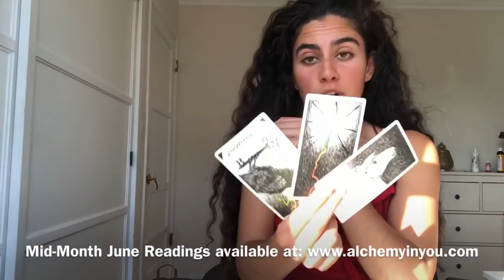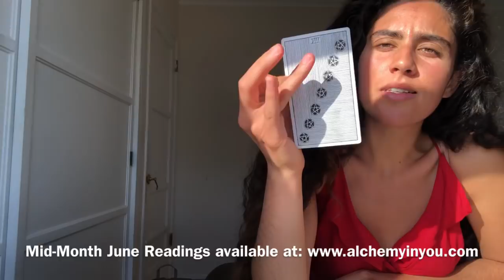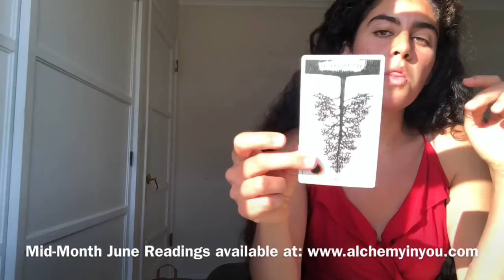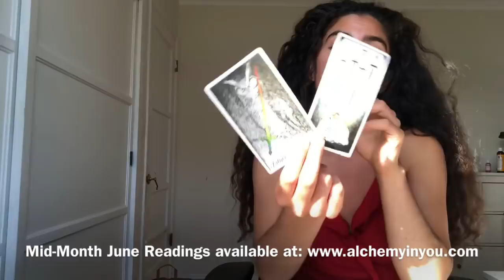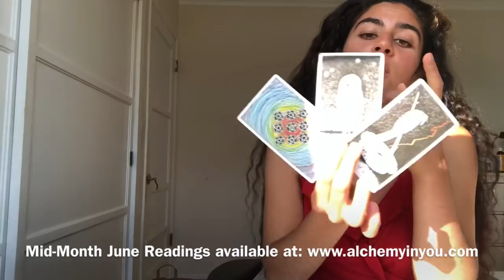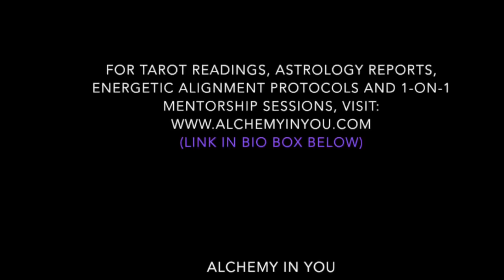GEMINI - June Reading - REGENERATIVE NEW BEGINNINGS !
Hi there Gemini friends :)

Here is the overview thematic general June alchemy spread reading for your sign… Happy June to all!

To donate To calculate your Ascendant (rising) and/or Moon sign, visit this